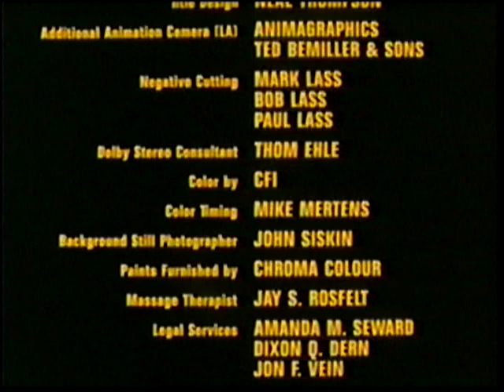Closing To Tom And Jerry The Movie 1999 VHS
Here is the closing to the 1999 VHS of Tom And Jerry The Movie, originally uploaded by Anthony Craig's Movie & Video Game Corner Backup.

Note: The following video is being uploaded for entertainment and historical purposes only.